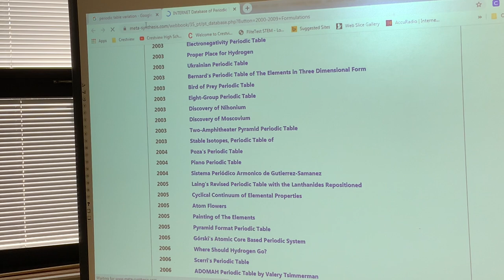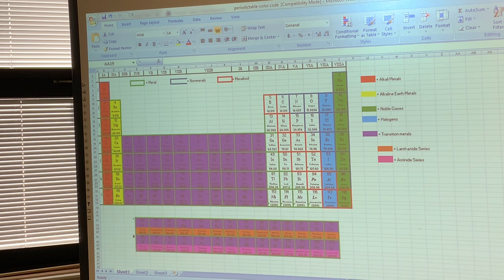Spiral periodic table (4/4)